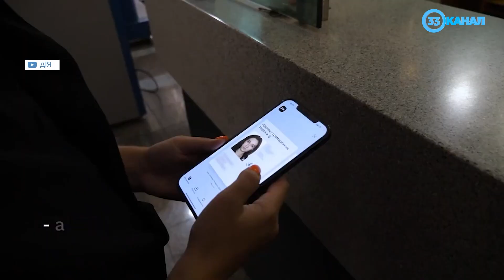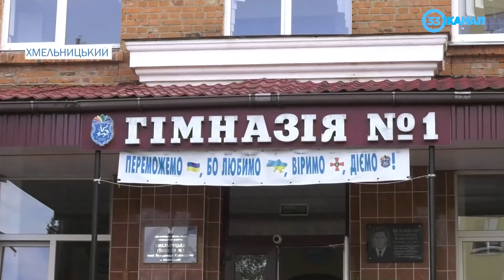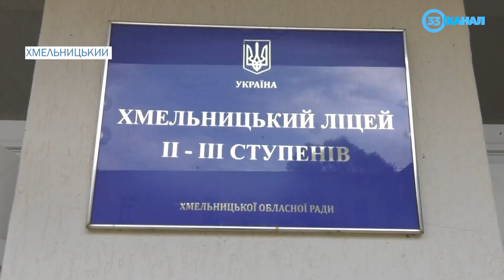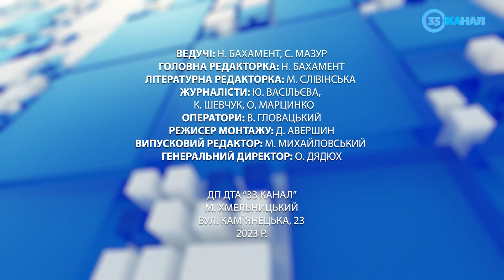Новини за 7 вересня 2023 року